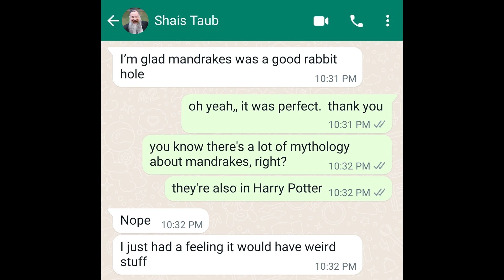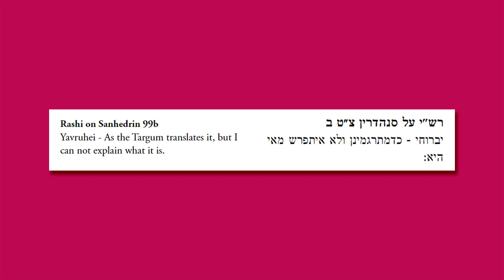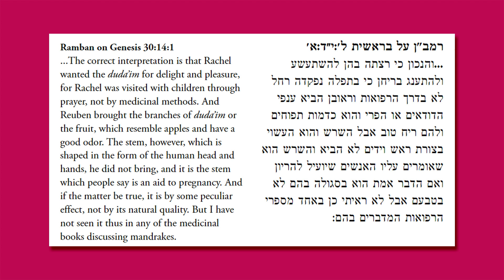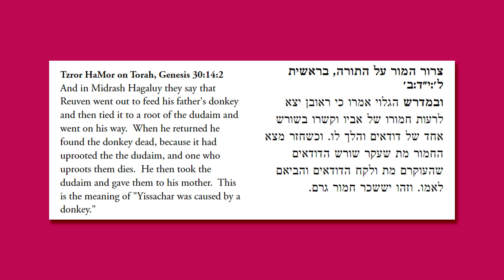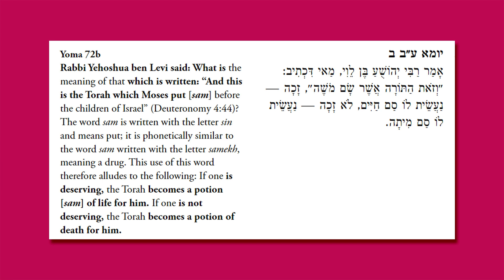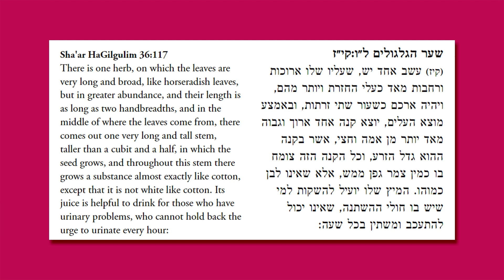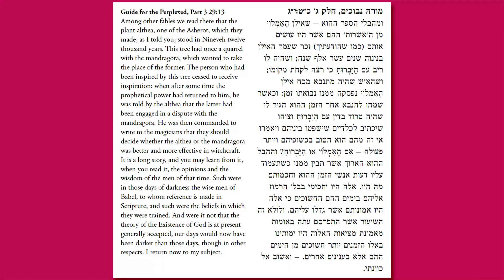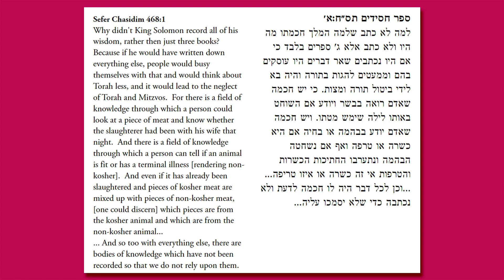Rachel, Leah and MANDRAKES | Parshah Rabbit Hole Ep. 7 (Vayetze) with special guest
This week we get some expert advice from my brother Rabbi Shais Taub from @SoulWords who tells us to look into Mandrakes, which leads us to all sorts of magical plants.